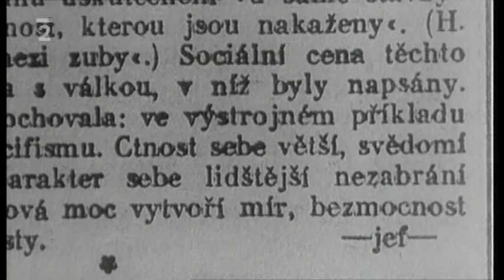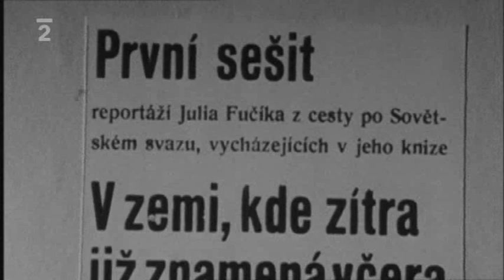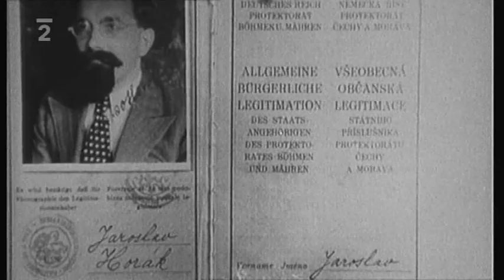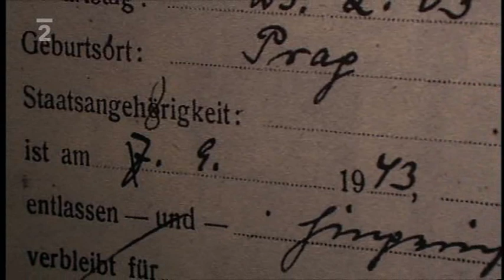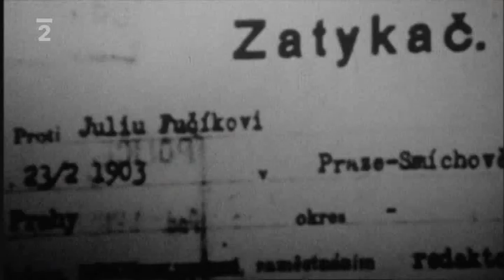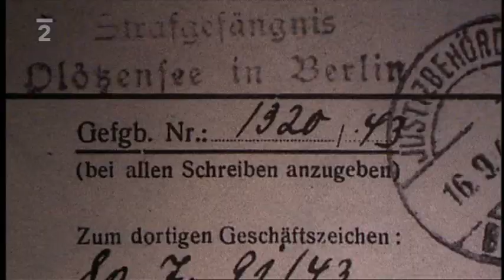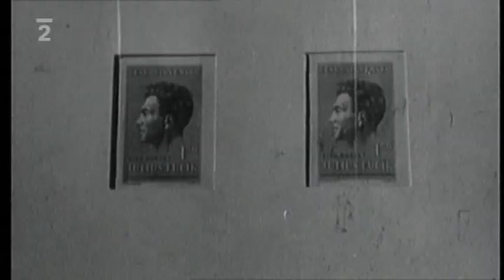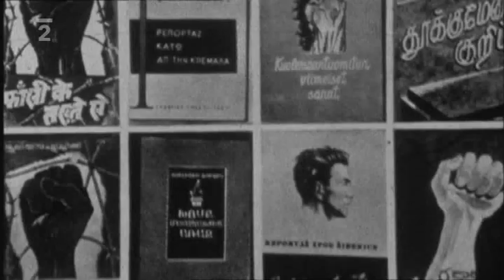Historie.cs - Julius Fučík